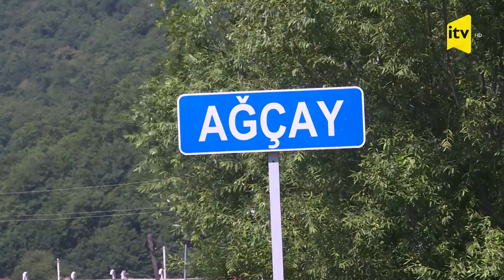Qaxda itkin düşən 30 yaşlı çoban Rəhman Kamallı axtarışa verildi